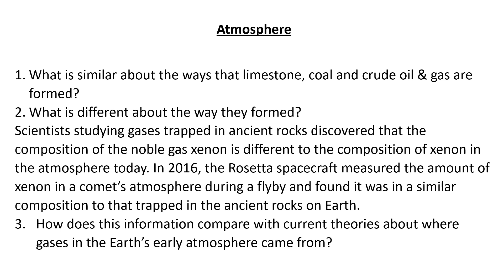23 Atmosphere Higher Questions